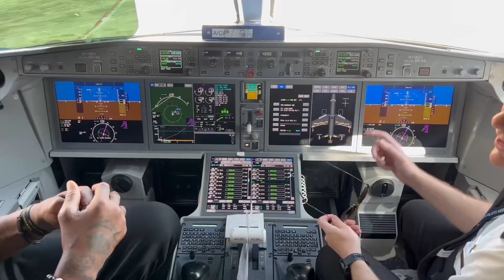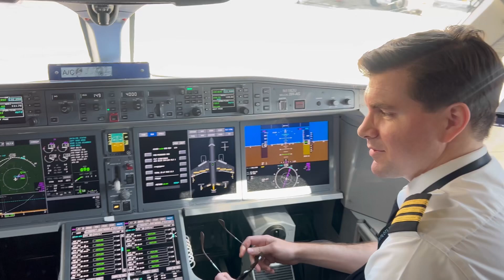September 10, 2023